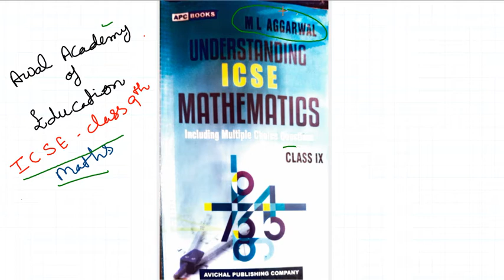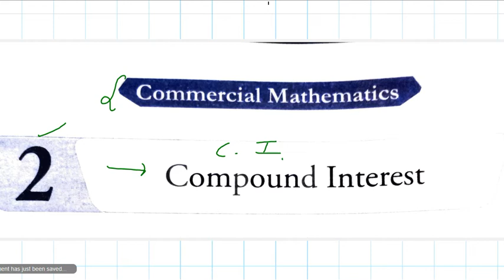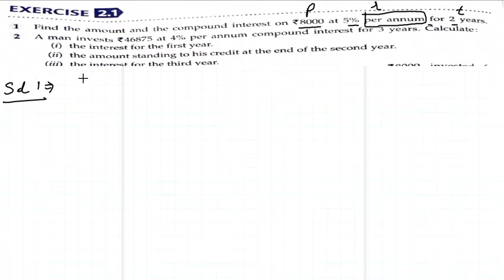ICSE Class 9 Maths Chapter 2 Compound Interest Exercise 2.1 Part I (Q 1-3) book M L Aggarwal